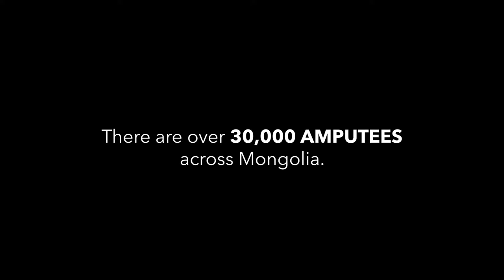Prosthetics: New Hope for Mongolian Amputees - Trailer